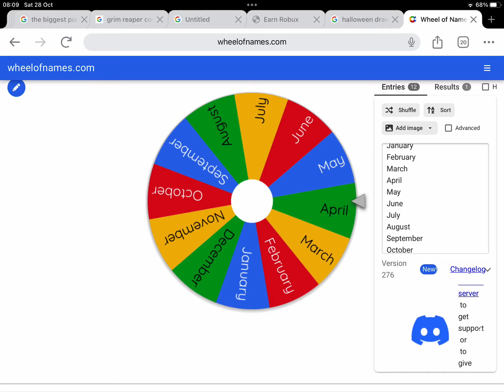8 November 2023